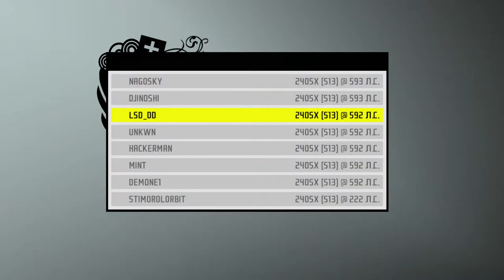Online drift racing